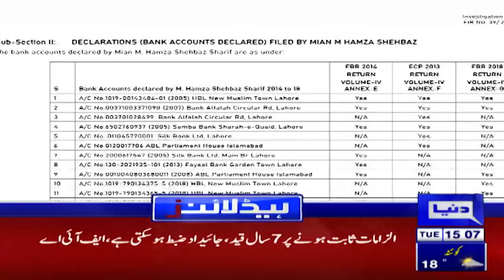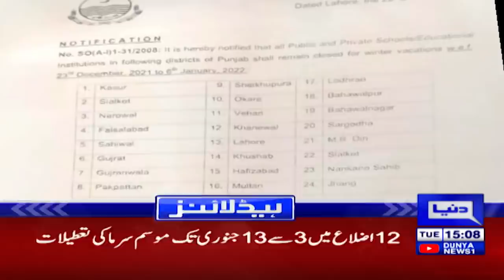Huge Blow For PM Imran GOVT In KP LB Election Results | Dunya News Headlines 3 PM | 21 Dec 2021